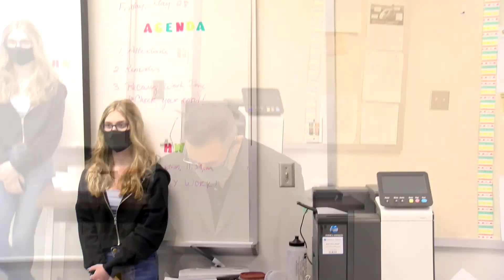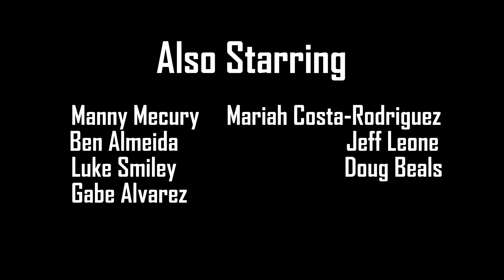The Doppler Effect Luke Smiley